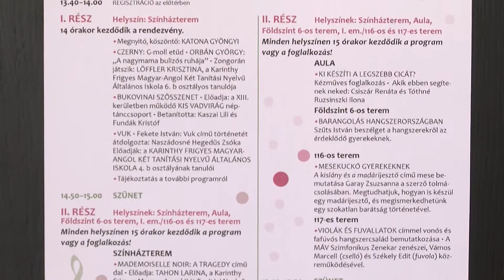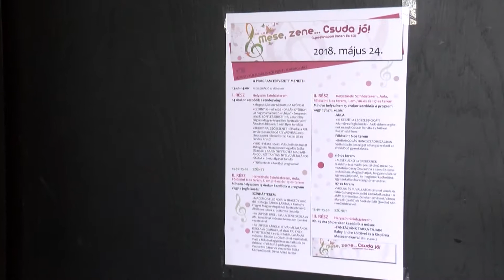Körkép -3- (2018.05.25.)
Mese, zene - csuda jó! Zenés, mesés elő-gyereknapi programot rendezett az Újpesti Kulturális Központ az Ifjúsági Házban.